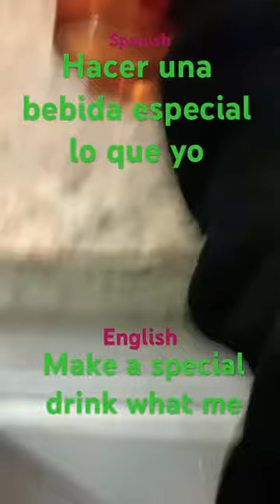5 February 2024